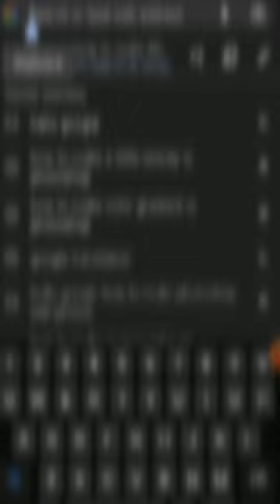La hadl Gogel. ?????